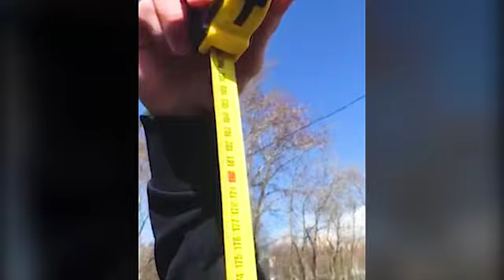1кЧС-42, ТПСК 57, Весёлая Дистанционка